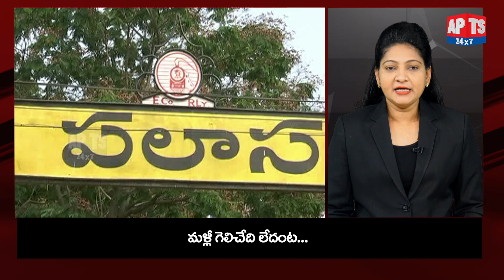మంత్రి అప్పలరాజు పై సొంత పార్టీ నేతల తిరుగుబాటు... || Palasa Politics || APTS 24x7